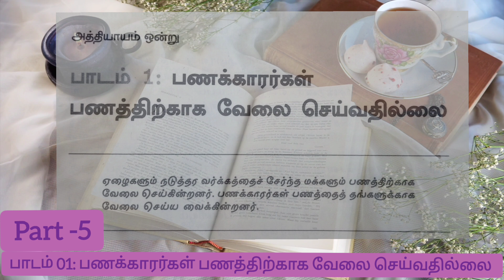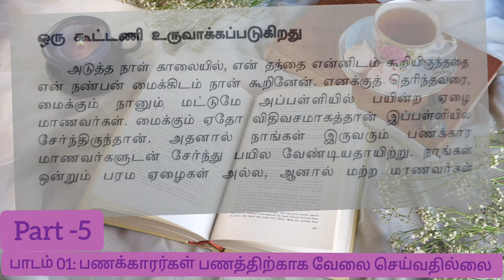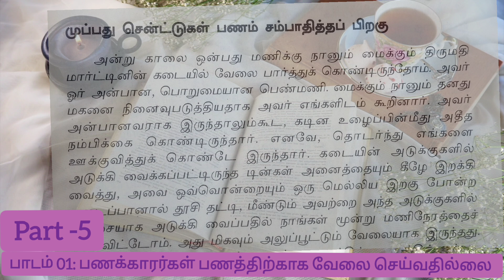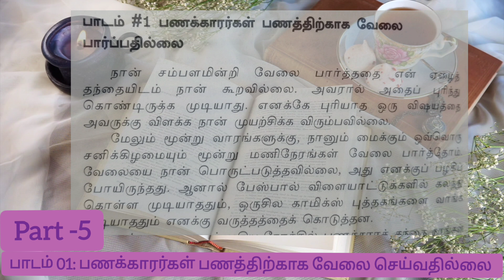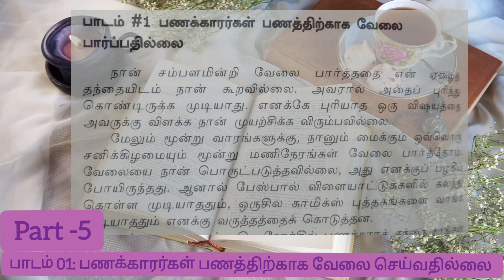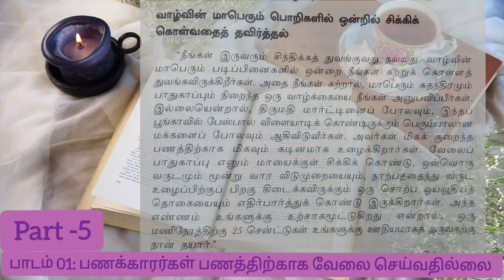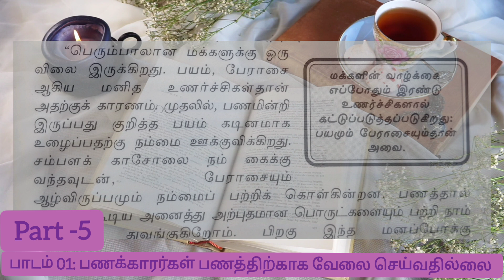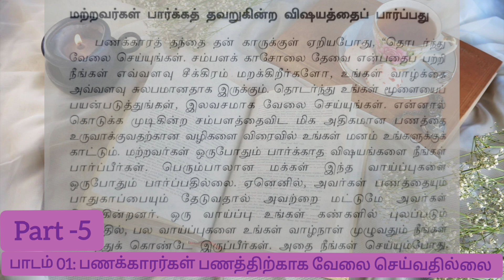பணம் மற்றும் கல்வி: ஒரு புதிய பார்வை Chapter 01 Part 05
ஏழை தந்தை: கல்வியை உச்ச நிலையில் முடித்து நல்ல வேலையை பெற வேண்டும் என்று நம்பியவர். அவரது எண்ணத்தில் பணம் சம்பாதிக்க கல்வி முக்கியம், மேலும் சேமிப்பு, கடமைகளை கடைபிடிப்பு போன்ற விஷயங்களில் அவர் அதிக கவனம் செலுத்தினார். அவர் பணத்தை சம்பாதித்து செலவிடும் வழியில் மட்டுமே வாழ்ந்தார், அதனால் அதிக செல்வத்தை குவிக்க இயலவில்லை.

பணக்கார தந்தை: கல்வி அறிவுக்கு முக்கியம் என்றாலும் பணவளத்தை பெருக்க அதுவே போதாது என்பதில் உறுதியாக இருந்தவர். தொழில் தொடங்குதல், முதலீடுகள் செய்வது, பாச்சிவ் வருமானம் சம்பாதிப்பது போன்ற பணநோக்குகளில் அதிக கவனம் செலுத்தியவர். பணத்தை வேலை செய்யச் செய்வது, தனக்கு வேலை செய்ய விடாமல் இருத்தல் என அவரின் மனப்போக்கு இருந்தது.